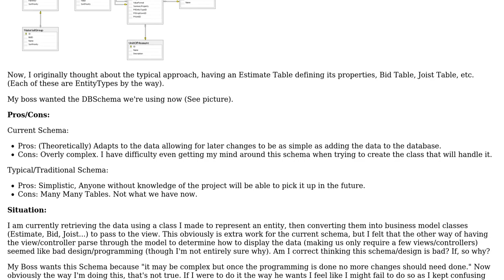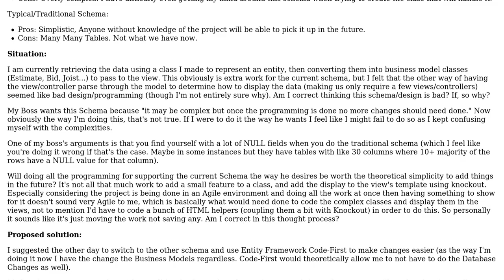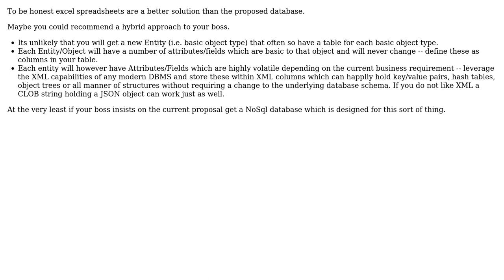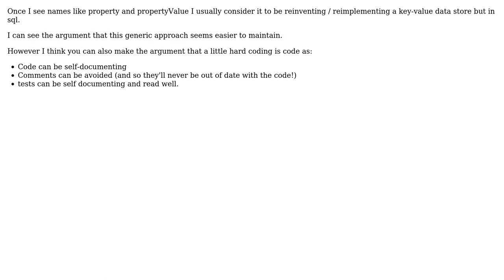Software Engineering: How should I approach this from a problem-solving point of view?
With thanks & praise to God, and with thanks to the many people who have made this project possible! | Content (except music & images) licensed under CC BY-SA | Music | Images & others | With thanks to user Tulains Cordova user Steven A. Lowe user Shelby115 user Rocklan user Michael Durrant user James Anderson and the Stack Exchange Network Trademarks are property of their respective owners. You are responsible for your own actions.